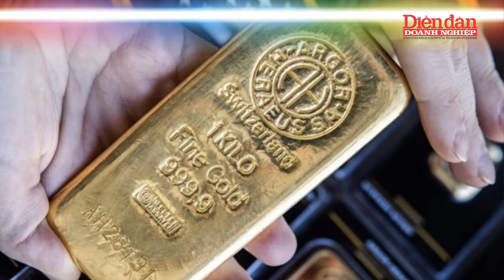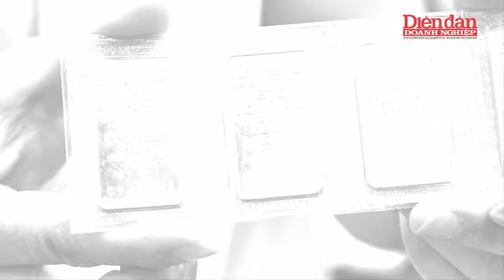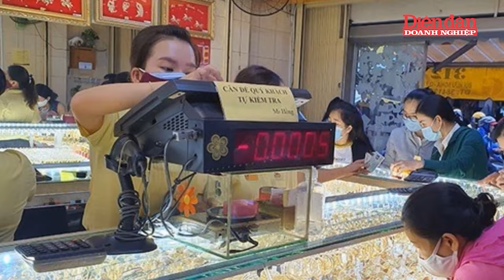Cập nhật giá vàng ngày 29/5: Vàng miếng SJC tiếp đà tăng mạnh chạm ngưỡng 90,5 triệu đồng/lượng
DĐDN | Cập nhật giá vàng ngày 29/5: Vàng miếng SJC tiếp đà tăng mạnh chạm ngưỡng 90,5 triệu đồng/lượng | Cập nhật giá vàng hôm nay 29/5: Vàng miếng SJC tiếp đà tăng mạnh chạm ngưỡng 90,5 triệu đồng/lượng. Giá vàng trong nước tiếp đà tăng mạnh vượt ngưỡng 90 triệu đồng/lượng. Hiện tại, giá vàng miếng các thương hiệu được niêm yết cụ thể như sau:
Mời quý vị và các bạn xem thêm:
👍Tạp chí Diễn đàn Doanh nghiệp